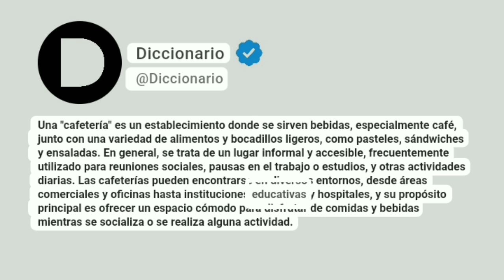Cafetería Significado En Español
Una "cafetería" es un establecimiento donde se sirven bebidas, especialmente café, junto con una variedad de alimentos y bocadillos ligeros, como pasteles, sándwiches y ensaladas. En general, se trata de un lugar informal y accesible, frecuentemente utilizado para reuniones sociales, pausas en el trabajo o estudios, y otras actividades diarias. Las cafeterías pueden encontrarse en diversos entornos, desde áreas comerciales y oficinas hasta instituciones educativas y hospitales, y su propósito principal es ofrecer un espacio cómodo para disfrutar de comidas y bebidas mientras se socializa o se realiza alguna actividad.